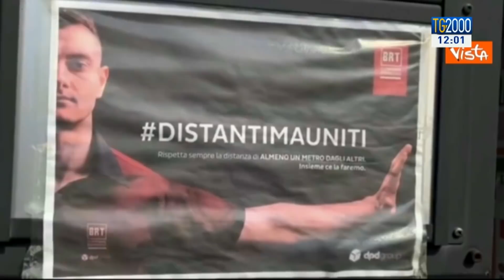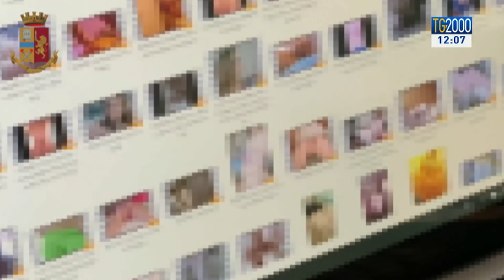TG2000 del 11 luglio 2020 - Edizione delle 12